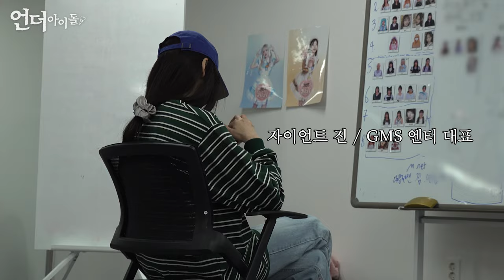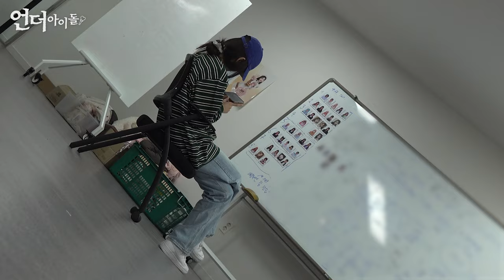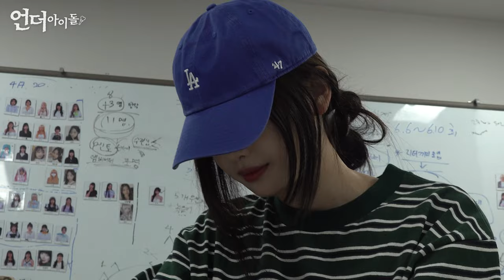공혁준 배임이요...? [엔터 다큐: 언더 아이돌]